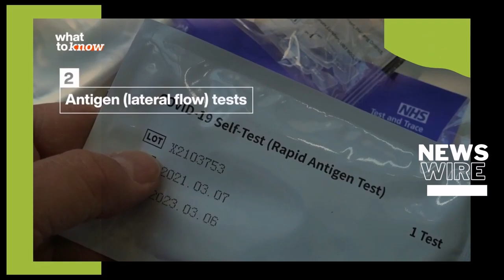World News: Top Stories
UAE's move to a 4.5 day work week, New Zealand's plan for a non-smoking generation and Scotland's shift to green energy, with Nicola Sturgeon blowing up the last coal-fuelled power plant chimney.